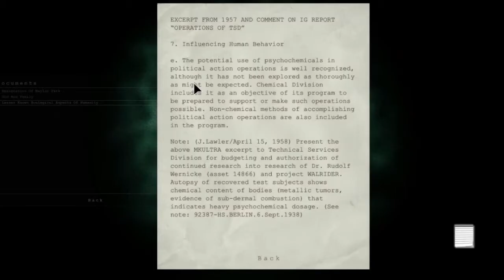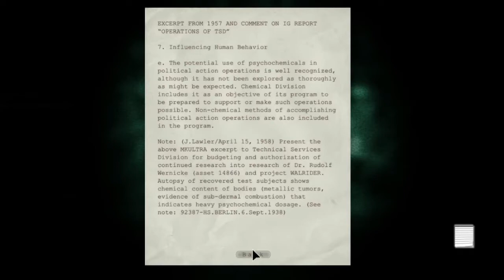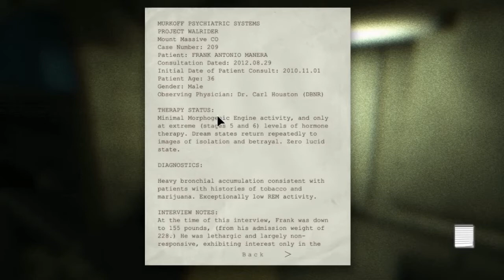Outlast DLC: Whistleblower Playthrough - STOPPING THE GAS! - Part 4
I am getting better, seriously.